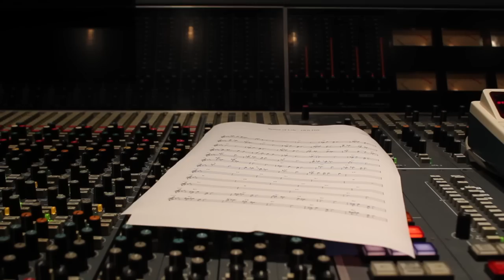The Paz Band - Speed of Life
6.5 Barby
The Paz Band's 30 String Concert Feat. The Quintet

Speed of Life- First Single from the new upcoming album- "Rollin', Shakin', Turnin' "- Coming out December 2012.
CREDITS @ THE END OF THE VIDEO!!!
Speed of Life/ By Goldie-
Free style fallin' , feelin' the air
It's better then crawlin' in despair.
No emotion. Swallow the wind.
Droppin' all the sins you've sinned.
Zip your linings through the sky
Sing now. Scream now. Don't be shy.
Seize the moment your alive
Breath the clouds look up and dive

Ohh yeah. Your in the speed of life now.
Come on baby yeah. It's time to do what ever makes you happy.
Yeah. Your sharper then a knife now.
Linin', shinin', slidin' in speed of life babe yeah.

Don't be crawlin', take in the vibe,
The noise is keepin' u alive.
More distortion. Follow the wave
Throwin' all the hearts you gave.
Slide your sorrow through my eyes
Sink deep, you'll be hypnotized.
Feel the thunder in your head.
Open wide. Get out of bed.

Your Linin', shinin', slidin' in speed of life babe yeah.

***So you think u can walk before u crawl,
You should close your eyes and think twice baby.
If you want to go up you'll have to fall
In love with what you got and give it all. Baby yeah.

Your in the speed of life now.
Come on babe yeah. It's time to do what ever makes you happy.